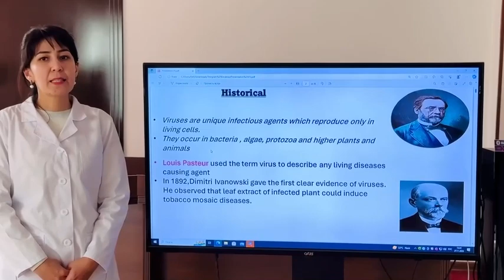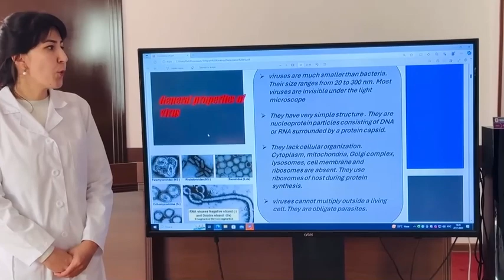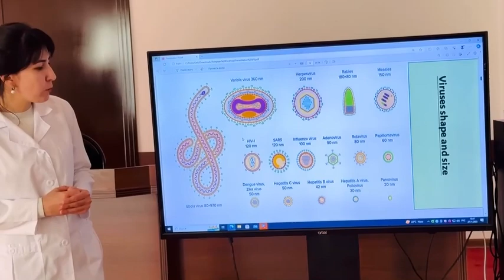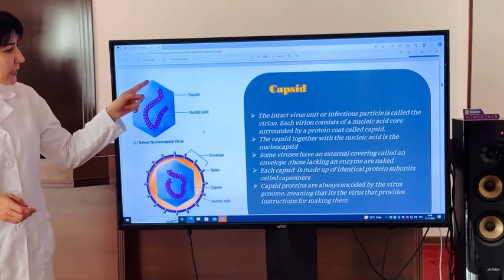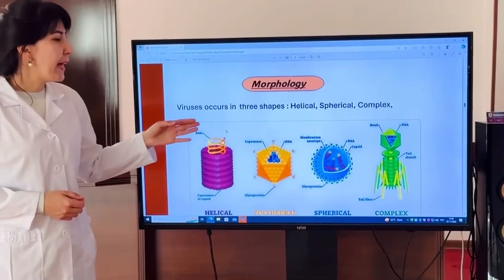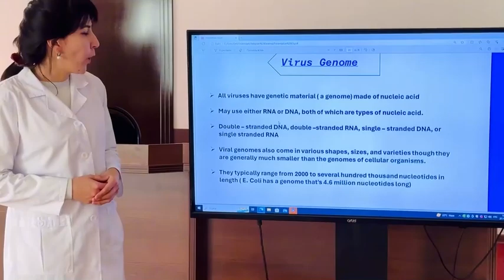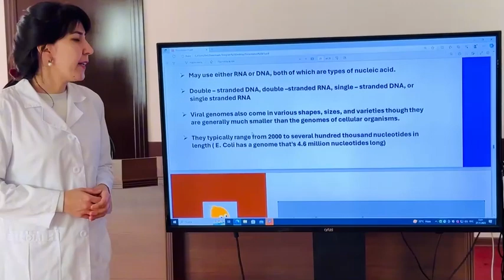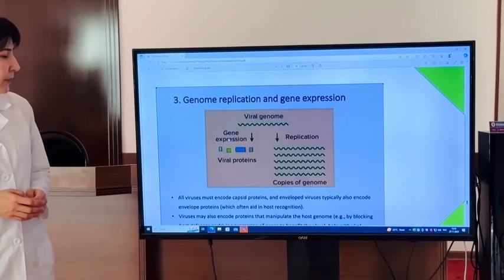Viruses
Historical.
What are viruses?
General properties of virus.
Viruses shape and size.
Virus structure.
Morphology.
Virus genome.